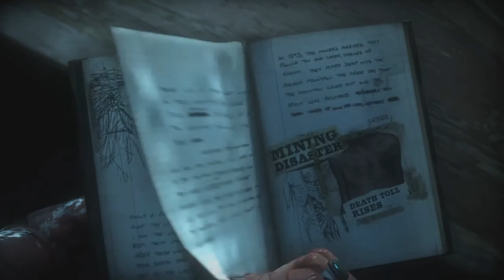Until Dawn! Part 25 - I Swear It Was The Wendigo Who Drove Me To The Axe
Join me in my first console Lets Play in quite some time, this time we'll be hanging around in a lonely ski lodge in and waiting Until Dawn!